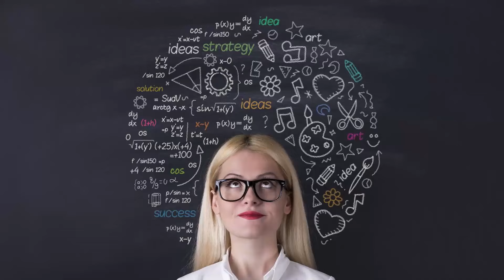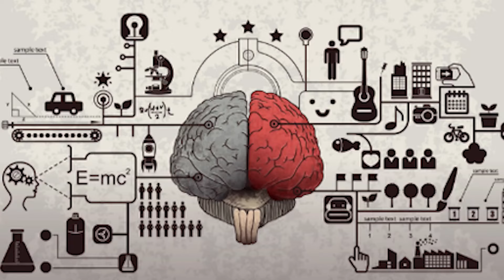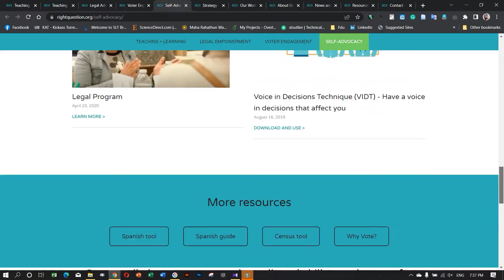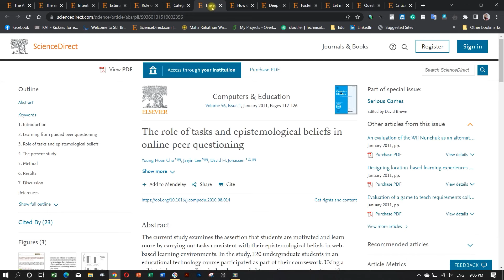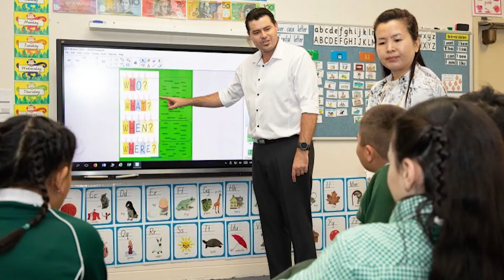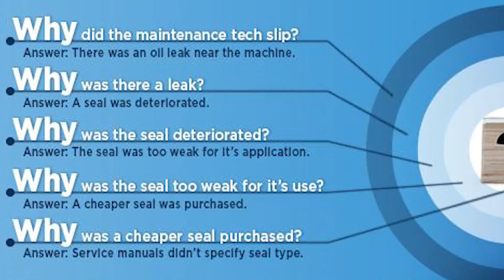අතිසාර්ථක ප්‍රශ්න අසන්නෙකු වීමේ කලාව සහ විද්‍යාව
අපි පොඩි කාලේ ඉඳලම ඉතාම හොඳින් පුරුදු කරපු දේ තමයි උත්තර සපයන එක පිළිතුරු සපයන එක. ඒ නිසාම නිසාම ජීවිතය කියන්නේ නානාප්‍රකාර ප්‍රශ්න වලට උත්තර හොයන එක කියලා බහුතරයක් දෙනා හිතාගෙන ඉන්නවා.

ජීවිතයේදී එන ගැටලු වලට අති සාර්ථකව උත්තර දීම මඟින් ජීවිතය ජයගන්න පුළුවන් කියලත් අපි හිතනවා. ඔවු, ඒක එක්තරා විදිහකට හරි, නමුත් ලෝකයේ උඩුගම් බලා පිහිවුවේ, ලෝකය වෙනස් කරන්න නිර්මාණ කළේ සාර්ථක පිළිතුරු සපයන්නන්ට වඩා අති සාර්ථකව ප්‍රශ්න ඇසූ පුද්ගලයන් කියලා ඔයා දන්නවද?

නිකමට හිතලා බලන්න ලේසිම දේ උත්තර දෙන එක ද ප්‍රශ්න අහන එක ද කියලා. එකපාරටම හිතෙයි ප්‍රශ්න එක පහසුයි කියල, නමුත් ඇත්තටම පහසුම දේ උත්තර සපයන එක තමයි.

අපිට මේ ප්‍රශ්න ඇසීම කියන්නේ පොඩ්ඩක් නුහුරු නුපුරුදු දෙයක් වුණාට මේ සම්බන්ධයෙන් ම කටයුතු කරන ආයතනයක් පවා ක්‍රියාත්මකවනවා කියලා ඔයා දන්නවා ද??

එහෙනම් එකතු වෙන්න මාත් එක්ක ලෝකය සහ ජීවිතයේ සත්‍ය ඇති සැටියෙන් දැකීමට අත්‍යවශ්‍ය වෙන අතිසාර්ථක ප්‍රශ්න අසන්නෙකු වීමේ කලාව සහ විද්‍යාව ගැන කතා කරන්න 🤝

✅ මවිසින් මෙහෙයවන Autodesk Revit Architecture in Sinhala - Building Information Modelling පාඨමාලාව සමග සම්බන්ධ වී International Job Market එකට සරිලන දැනුමක් සහ Qualification එකක් ලබාගැනීමට කැමති නම් පහත Link එකෙන් එම පාඨමාලාව ලබාගන්න  👇👇

✅ පාඨමාලාව සම්බන්ධව වැඩිදුර තොරතුරු ලබාගැනීම සඳහා පහත WhatsApp Group එක සමඟ සම්බන්ධ වන්න 👇

✅ මවිසින් මෙහෙයවන Autodesk AutoCAD 2D Professional Training Programme පාඨමාලාව සමග සම්බන්ධ වී International Job Market එකට සරිලන දැනුමක් සහ Qualification එකක් ලබාගැනීමට කැමති නම් පහත Link එකෙන් එම පාඨමාලාව ලබාගන්න  👇👇

✅ If you are looking for a Professional Diploma in Computer Aided Building Design, you can get it done through a course which was prepared by me.

✅ ඩිප්ලෝමා පාඨමාලාව සම්බන්ධව වැඩිදුර තොරතුරු ලබා ගැනීම සඳහා පහත WhatsApp Group එක සමඟ සම්බන්ධ වන්න 👇

මෙවැනි කතිකාවත් සදහා පහත telegram gropu එක හා සම්බන්ධ වන්න 👇👇
Knowledge Bar telegram group 👇👇

Music Tracks by Hiran Charuka
hirancharuka_official